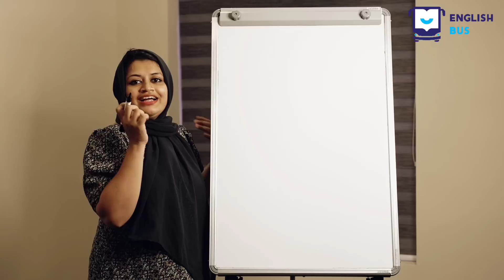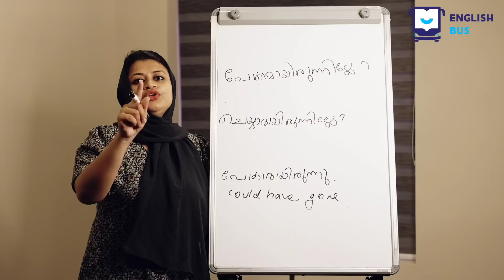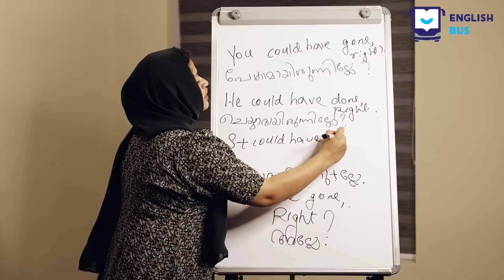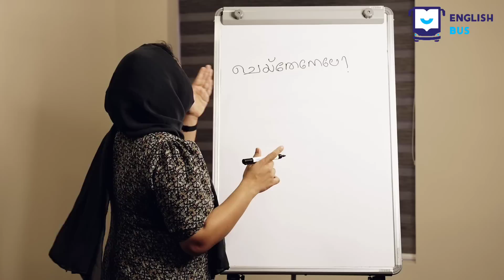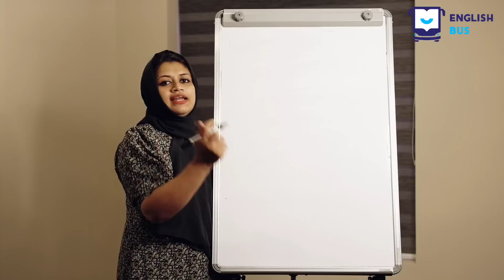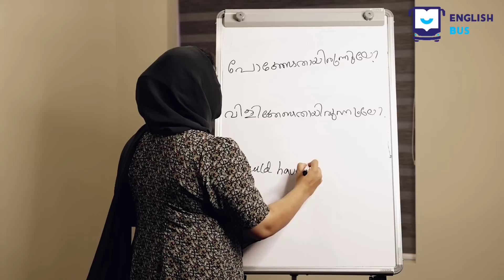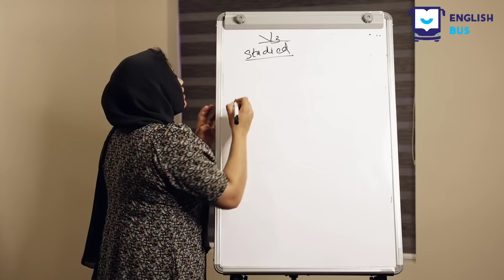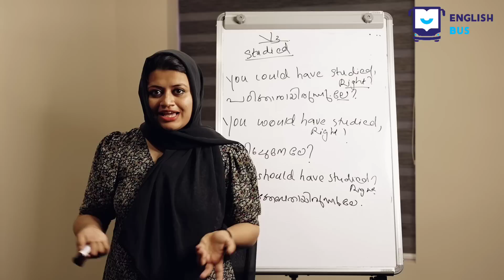പോകേണ്ടതായിരുന്നില്ലേ..| Basic Sentence in English for Beginners| Spoken English Malayalam